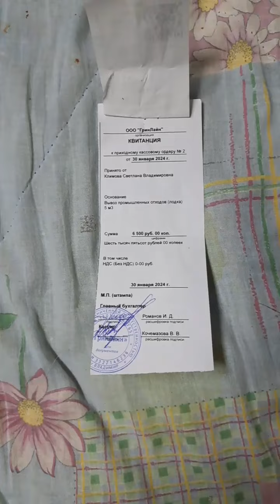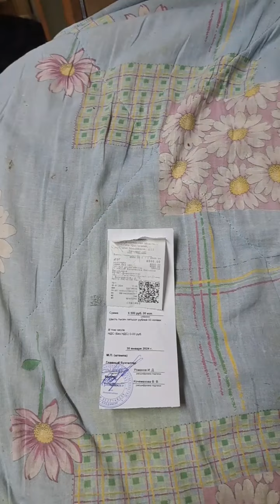3401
Помочь хвостикам : карта ( сбербанк ) 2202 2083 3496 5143  привязана к номеру 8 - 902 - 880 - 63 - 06 Получатель Светлана Владимировна